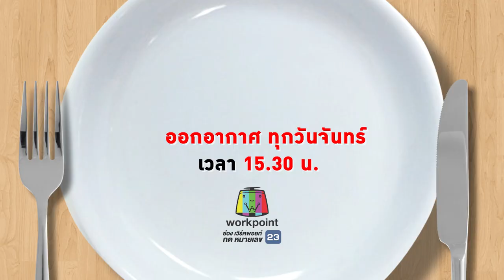กินได้ก็กิน (ทำกินเอง) เมนูข้าวผัดกะเพราะกุ้ง / เมนูยำขนมจีน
อ.ยิ่งศักดิ์' และ 'นานา' มีเคล็ดลับ การเก็บพริก และเมนู ข้าวผัดกะเพรา และ ยำขนมจีน มาฝากค่ะ

▲Line @yingsakfood